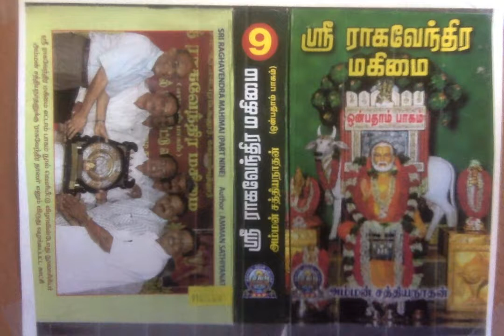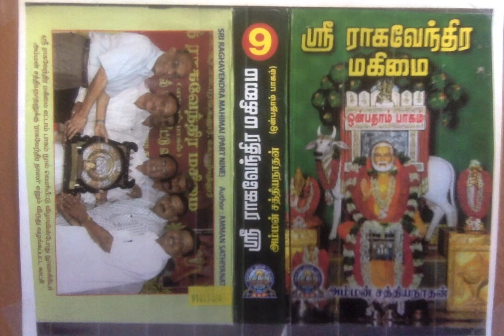Sri Raghavendra Mahimai 9 - ஸ்ரீ விபுதேந்திரரும், ஸ்ரீ மூலராமரும்